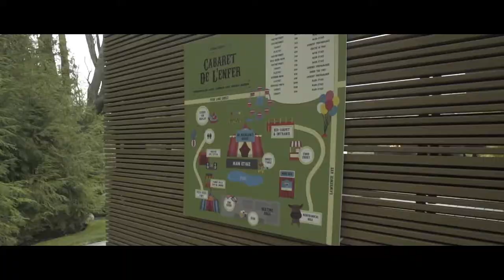Cabaret De L'enfer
On April 29th The Concierge Club executed a circus themed event at a private estate in Bridle Path. We had non stop entertainment including a Ferris Wheel, live cigar roller, drag queen performance and a live violinist.